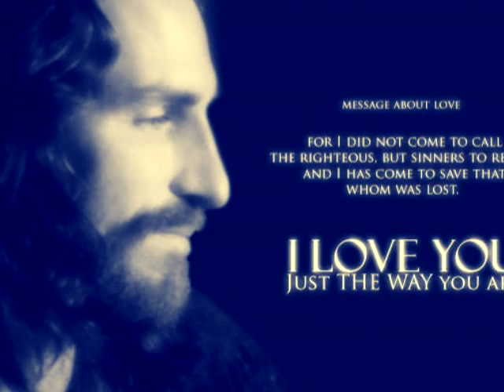Broken For Love's Sake - Tricia Brock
This song is from Tricia Brock's  "The Road" album.  Brokenness is a bittersweet condition for the soul.   We can choose to be bitter or choose to love and be loved by God.  To be loved is so much sweeter. Sometimes we have to realize that the pull of the Shepherd's crook on our neck is all for love's sake.  He keeps his sheep close to Him.
Psalm 34:18
The LORD is close to the brokenhearted and saves those who are crushed in spirit.